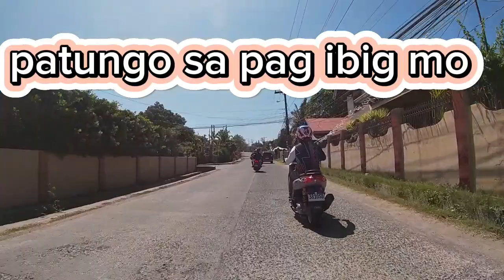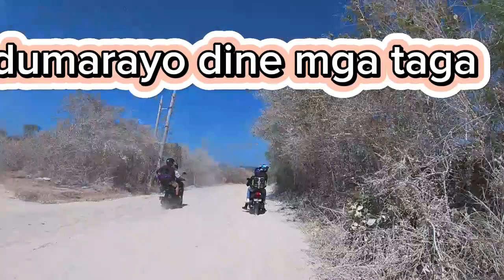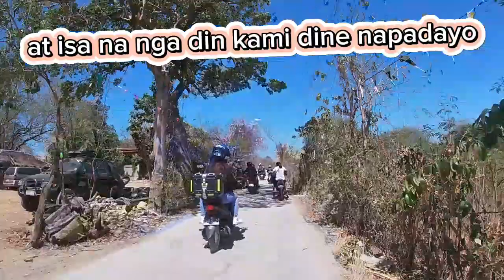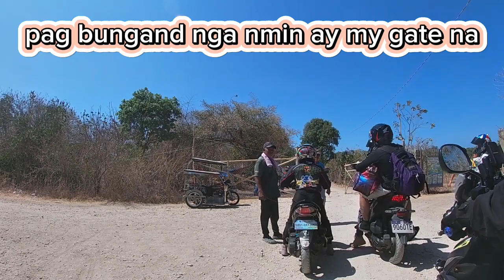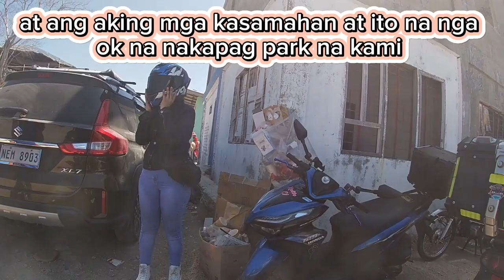calatagan Beach ⛱️ resort batangas..